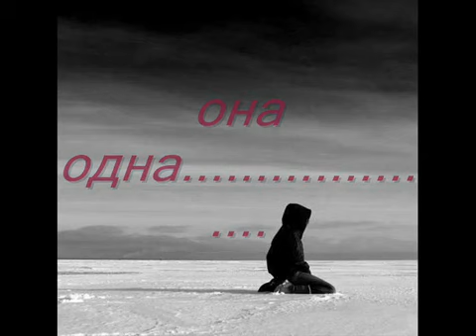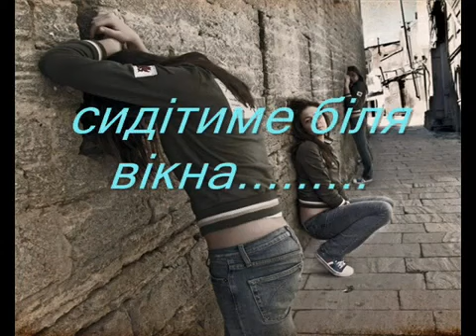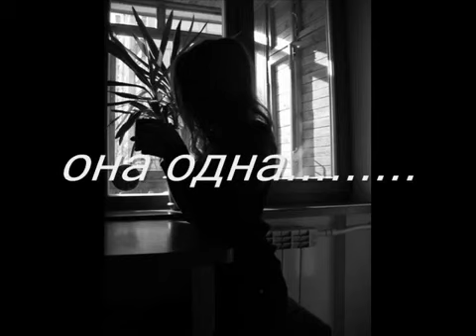Бумбокс Одна 2005)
Сайт радио Вельвет Загляните, вам понравится!